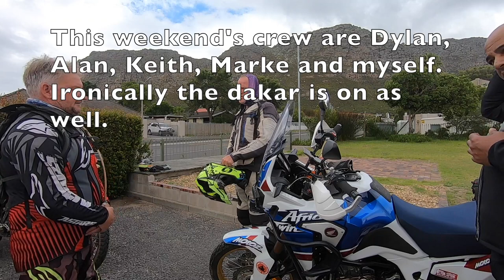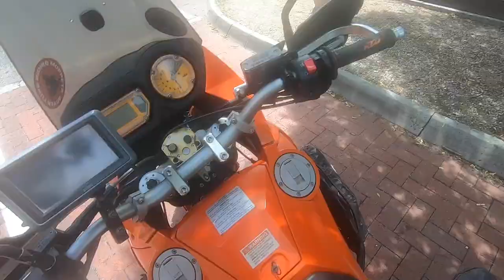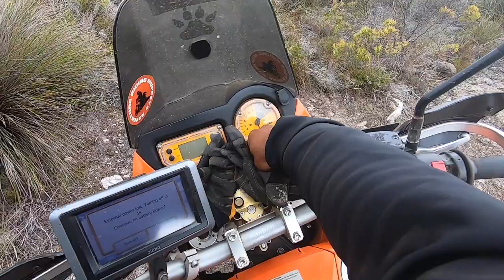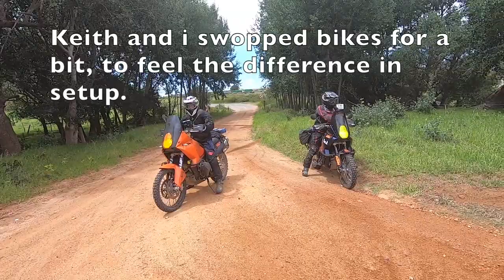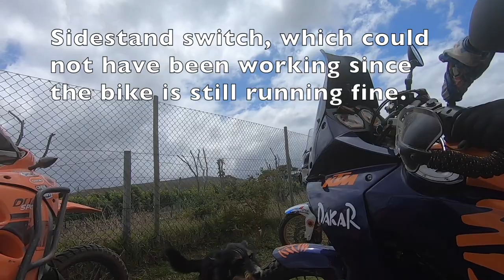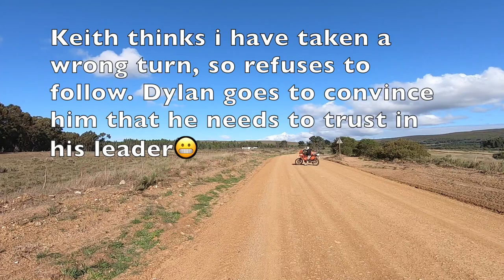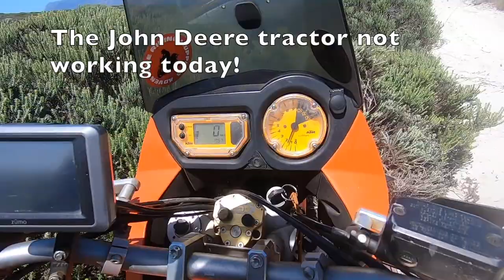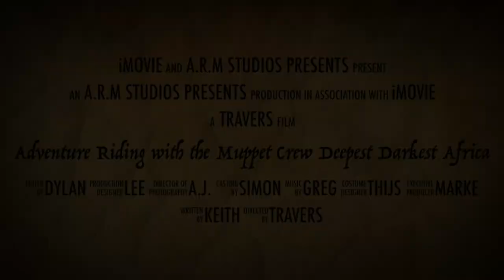DAKAR 2023-1 KM from the Bivouac and rider down. EPISODE 102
We ride to Marke's container home in Baardskeerdersbos, which is a rural town in the Overberg Region of the Western Cape, Marke owns a  piece of heaven here and built a stunning, unique, container home,  to which we were invited to use as a base for some outrides in the area.
The weekend was the same weekend when the Dakar was underway, leading us to dub this episode,  the "Bbos Dakar".
In the first 1km of our Dakar, we had a man down and out of the race, followed by another the following day 🙈.
Follow along and enjoy the events which unfold in this rendition of the Dakar, Muppet Style!